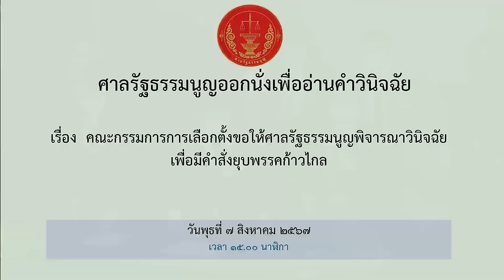ศาลรัฐธรรมนูญวินิจฉัย "ยุบพรรคก้าวไกล" (คลิปเต็ม) | 7 ส.ค. 67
7 ส.ค. 67 เวลา 15.00 น. ตุลาการศาล รธน. อ่านคำวินิฉัย กรณี คณะกรรมการเลือกตั้ง (กกต.) ให้พิจารณาวินิฉัยคำตัดสินยุบพรรคก้าวไกล
ศาล รธน. กล่าวว่า การเสนอแก้ไขมาตรา 112 เป็นการลดทอนคุณค่าสถาบันพระมหากษัตริย์ และกล่าวว่ามีเจตนา 'เซาะกร่อนบ่อทำลาย' ระบอบประชาธิปไตยอันมีพระมหากษัตริย์ทรงเป็นประมุข จึงสั่งยุบพรรคก้าวไกล และตัดสิทธิทางการเมืองกรรมการบริหารพรรค 10 ปี นับตั้งแต่วันที่ศาลมีคำตัดสั่งให้ยุบพรรค
ที่มาคลิป : สํานักงานศาลรัฐธรรมนูญ